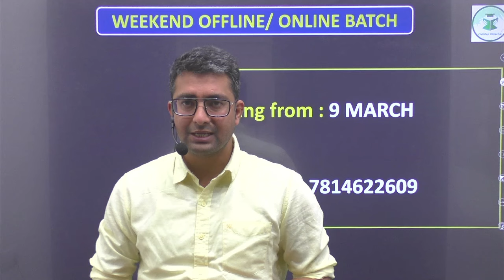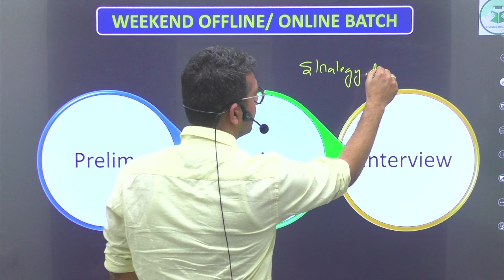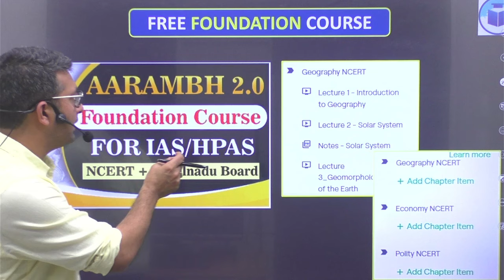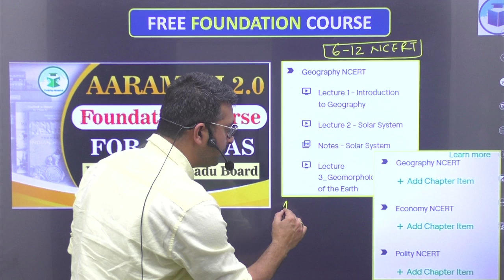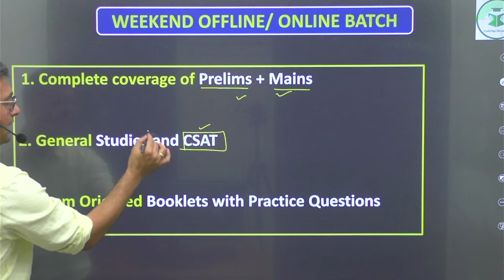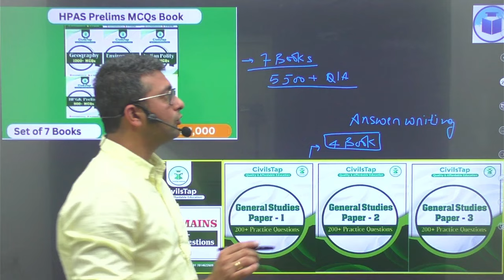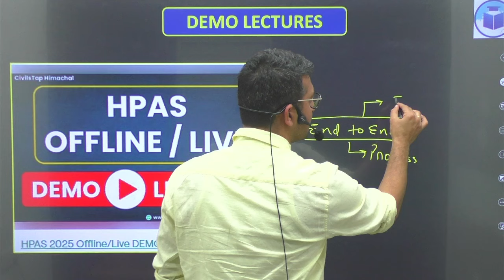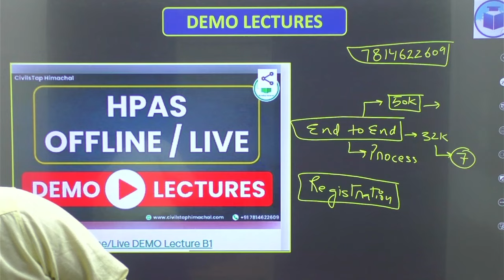HPAS 2025 | Offline/Live | Weekend Batch- 2 | Starting on 9th march. 2024 | CivilsTap Himachal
Registration Form HPAS Weekend Offline/Live Batch -2 Starting on 9th March 2024